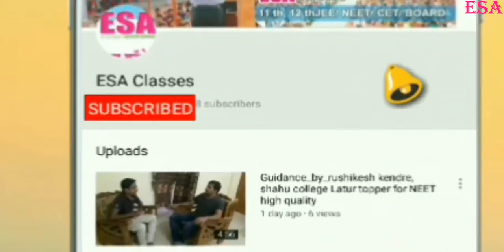Volumes & Surface Areas 3